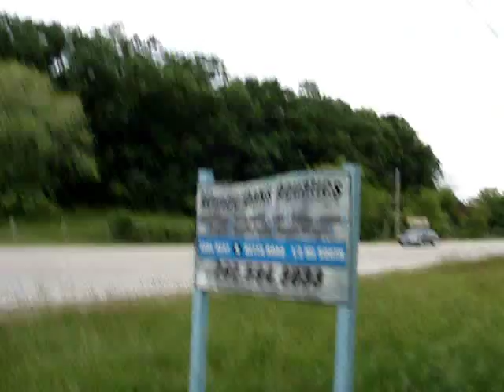Taking a trailride on my percheron Lee.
It is Monday, June 15th on a warm almost summer afternoon. I am taking my percheron Lee out into the Wisconsin southern Kettle Moraine state park horse trails. I always ride bareback and as naked as I can legally get away with. When I ride by the English or Western clad horse enthusiasts who trailer their horses to ride these trails, I often raise a few eyebrows. Most of the fancier riders that come to these trails are members of the "heavy wallet brigade" so they naturally might look down their noses at a nearly naked old man riding a percheron bareback. I am what can be called a "nature boy" and always have been. This is how I have ridden since I was a kid and I would suppose is my own flavor of what is called today "natural horsemanship".